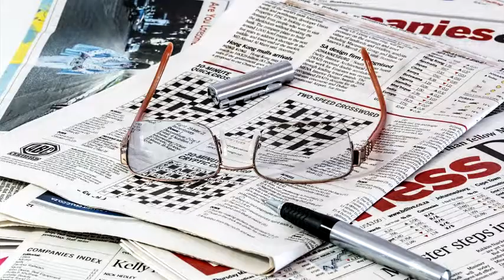У Сергея Скрипаля отравленная дверь. Sergey Skripal's poisoned door